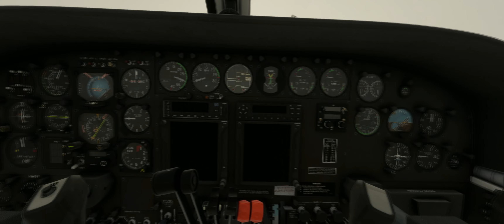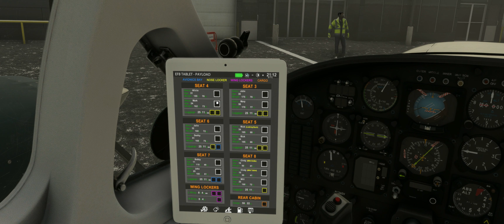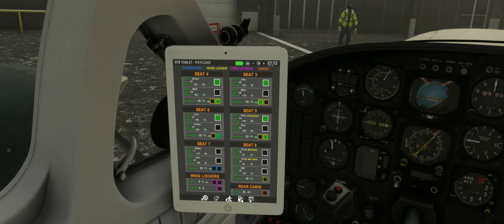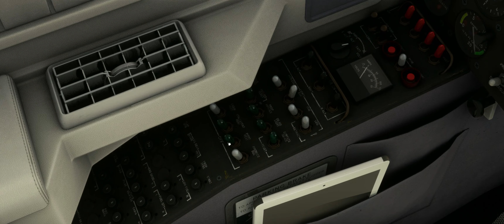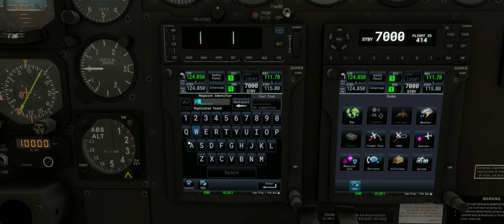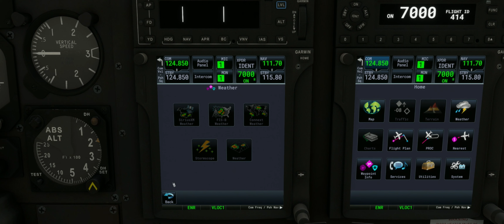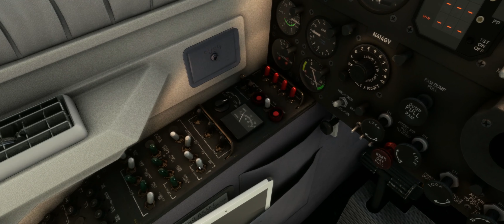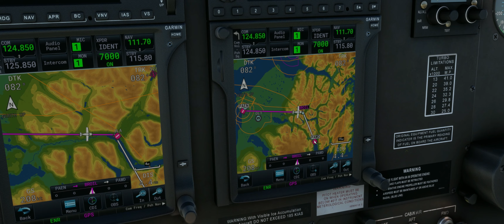MSFS | CESSNA 414 CAHNCELLOR| FLIGHTSIMWARE | AIRPLANE CHECK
Meine Specs:

64GB KINGSTON BEAST 5600MHZ DDR5
ASUS PRIME Z690 MAINBOARD

The Music in this Video is sponcored by CHILLHOP.com